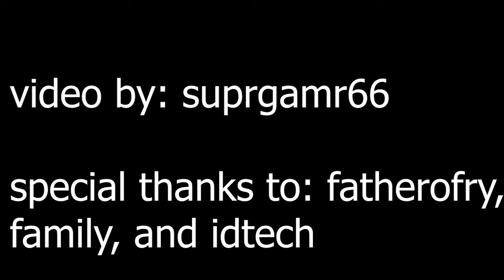among us in fortnite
hey guys. I am now playing the Fortnite version of among us. if you want to see the real deal leave a like and subscribe to the channel and I will see what I can do. but until next time, stay super keep gaming and I will see you in the next one BYE!